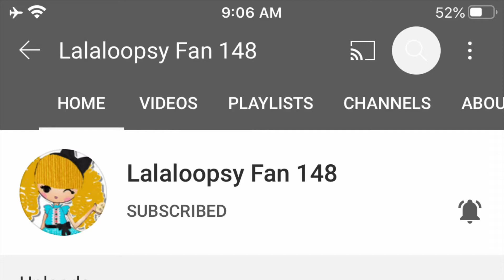Shout out to My Youtubers